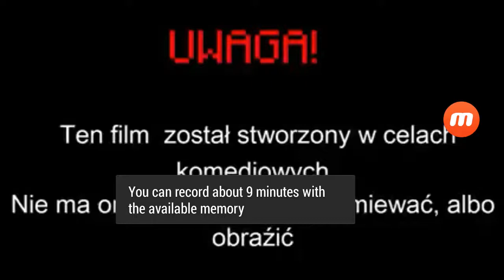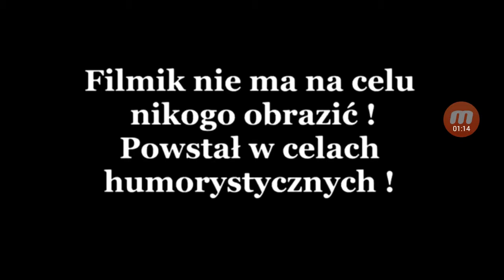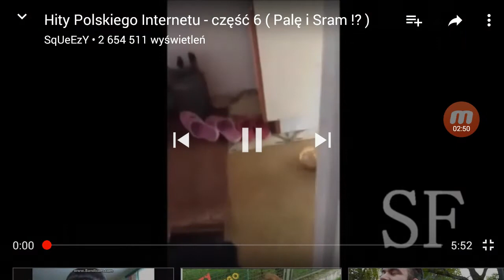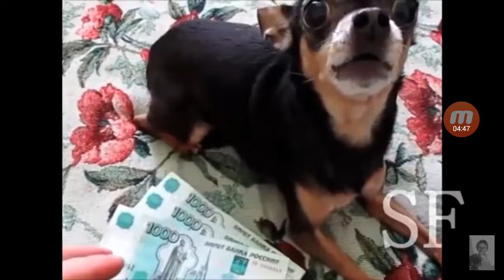Cześć tu NIKO to drugi odc z sprubuj się nie zśmiać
Drugi raz nagrywam sprubuj się nie zśmiać